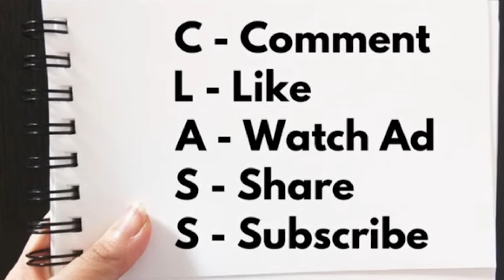香港IPO新股市場翻生？｜內地政府救市救內房，利好港股衝四萬點不是夢？（31-5-2024）【拆解經濟 - 直播重溫 EP 125】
更多精彩内容：
贊助本頻道，直接課金支持！

炒港股定美股？Why not both？90後投資經理阿言利用 Event-Driven Approach 港股投資策略，多次命中數倍股、十倍股，戰績輝煌。美股方面，90後投資經理阿言團隊聯乘AI趨勢交易團隊，全港首創美股AI趨勢交易全權委托投資服務！如果你有興趣搵90後投資經理阿言管理Portfolio，可以到以下連結填寫Google Form：

90後投資經理阿言 IG：@aryin_invest

【初心入門班：股票基本概念篇】
【進階操盤班：財技及莊家篇】